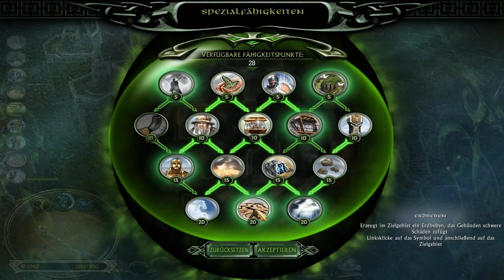Let's Play #023 - Herr der Ringe Schlacht um Mittelerde 2 [Gute Kampagne] - Dol Guldur (2/5)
__________Daten:_________________________________

»»Der Herr der Ringe: Die Schlacht um Mittelerde 2««
► Entwickler: EA Los Angeles
► Puplischer: Electronic Arts
► Gerne: Echtzeit-Strategie
► Realease: 02. März 2006
► USK: ab 12 Jahren
► Platformen: PC

kommentiertes Walkthrowth (Let's
Play) von KrogjanmHD 2014

__________mein Rechner:__________________________

► CPU: Intel Core i5 750 4x2,67 Ghz
► CPU Kühler: EKL Alpenföhn Brocken
► CPU Übertaktet auf 3,21 Ghz
► GPU: Nvidia Geforce 470 GTX
► Arbeitsspeicher: 8124 MB 1333 Mhz gskill
► Headset: Creative HS-950
► Tastatur: Logitech G11
► Maus: Razor Mamba

__________benutzte Programme:_____________________

► Bildaufnehme: Fraps
► rendern: Camtasia
► Audioaufnahme: Audacity